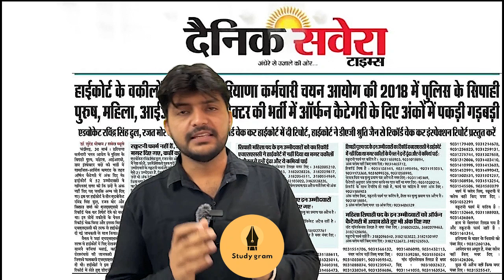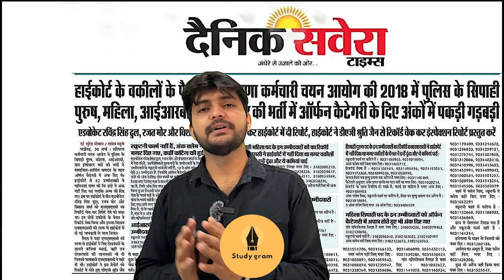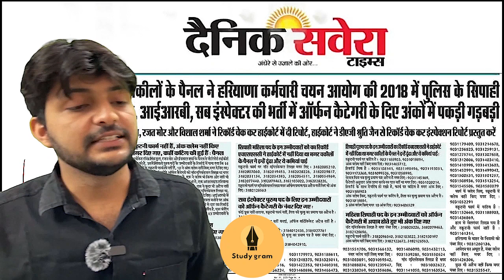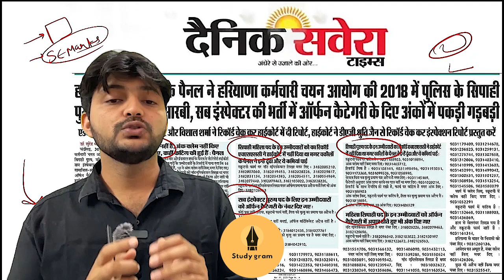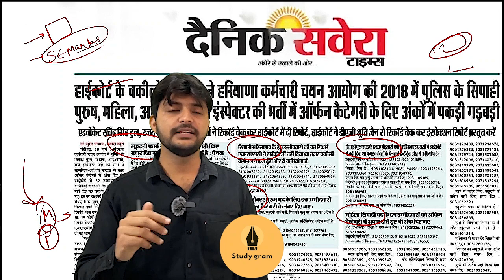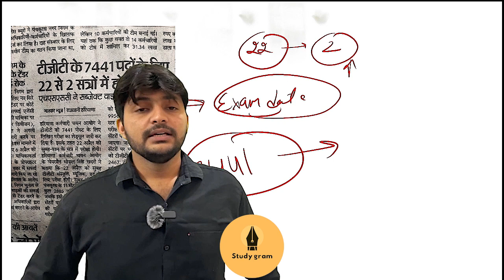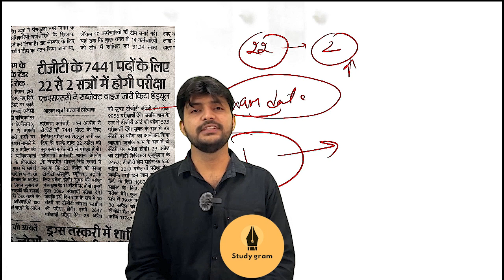Haryana Police Joining Update || Haryana police court case || Haryana Police 2018 bharti || HSSC